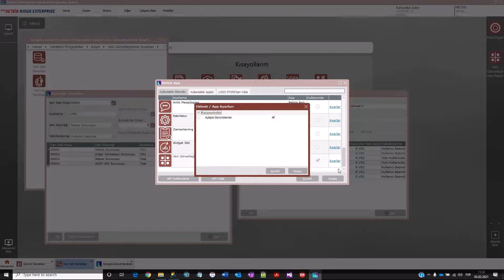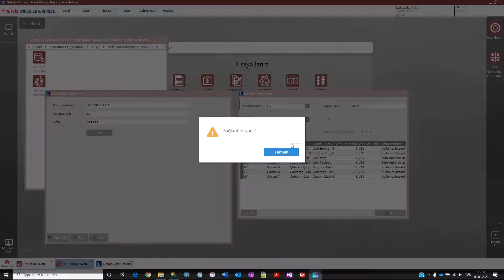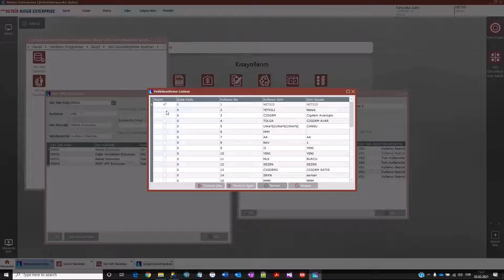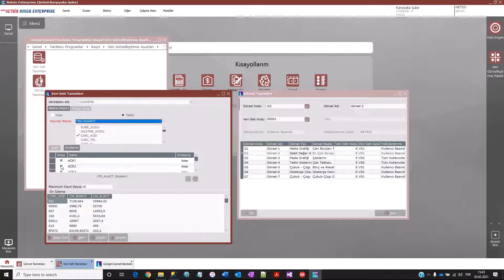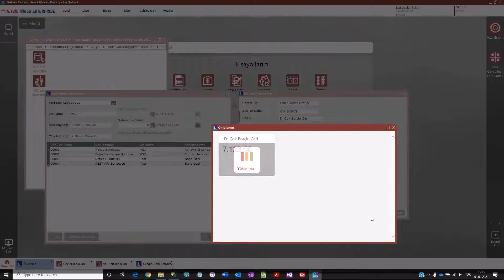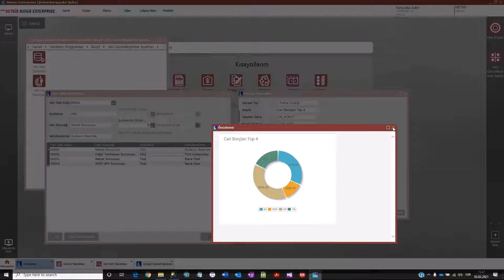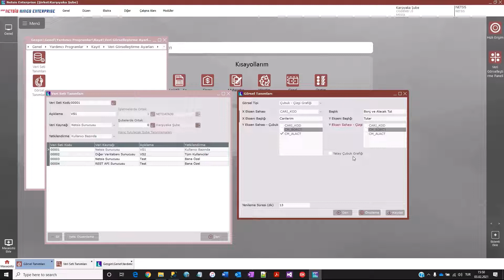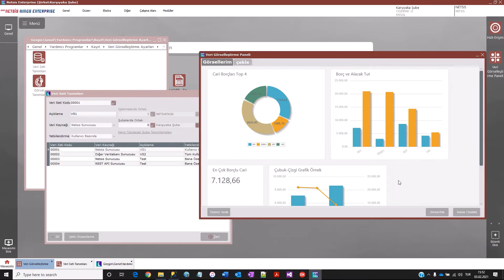Logo Netsis Veri Görselleştirme Paneli